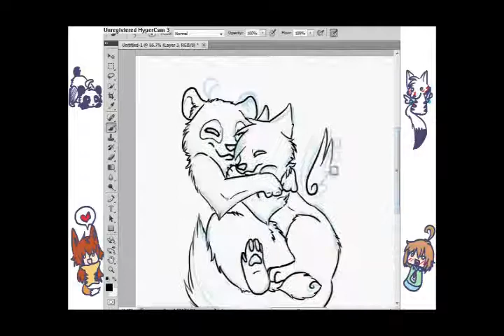your my little panda bear speed paint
for my little panda bear :3